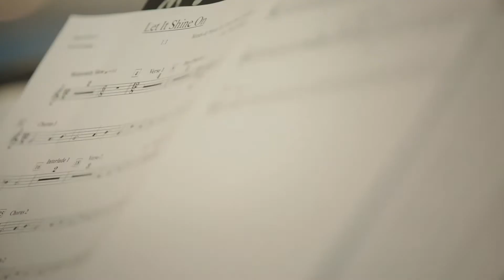John Wort Hannam - Let It Shine On ft. University of Lethbridge Wind Orchestra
All proceeds from this song go toward University of Lethbridge student scholarships.

"Let It Shine On" was originally written by John Wort Hannam for the University of Lethbridge's 50th Anniversary. This version was arranged by Paul Walker, conducted by Chee Meng Low and performed by John Wort Hannam and the University of Lethbridge Wind Orchestra.

John is Cottonwood Records' May 2017 Monthly Featured Artist.

John Wort Hannam

University of Lethbridge

Cottonwood Records

Video Produced by Cottonwood Records & Narcona Entertainment
Audio Produced by Cottonwood Records
Engineered, Mixed & Mastered by Joel Varjassy
Filmed by Cody MacDiarmid, Joel Varjassy & Clayton Varjassy
Edited by Clayton Varjassy & Joel Varjassy
Filmed at the University of Lethbridge